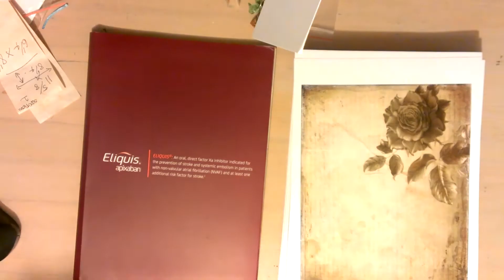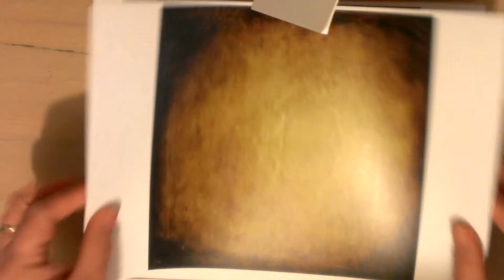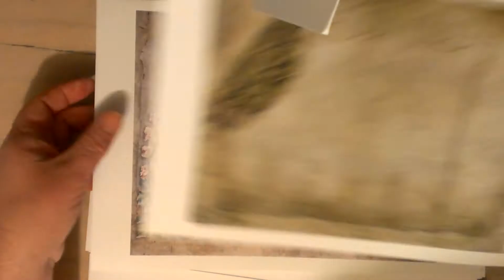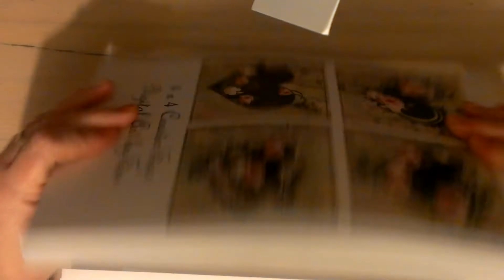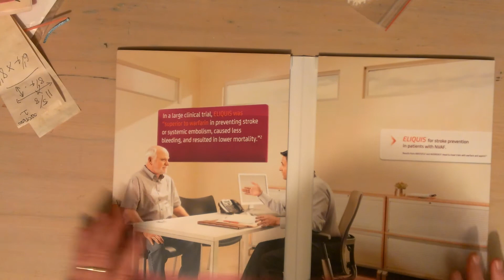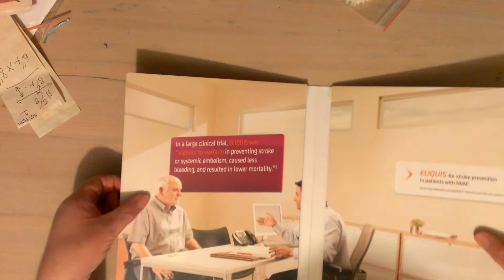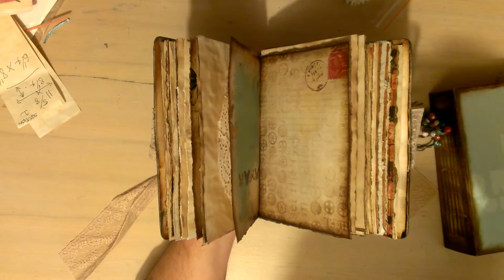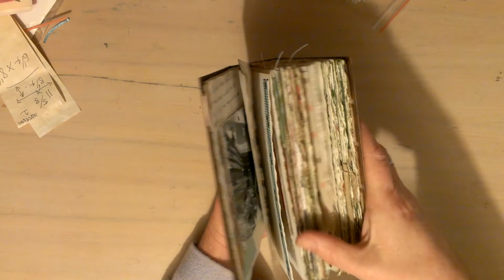Grab a cuppa gasbag Part.2.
Just sharing more downloads and three journals. oh and me just talking to anyone who'd listen!! I filmed this last Saturday. just a bit slow on uploading. TFW
Hugs
Shaz